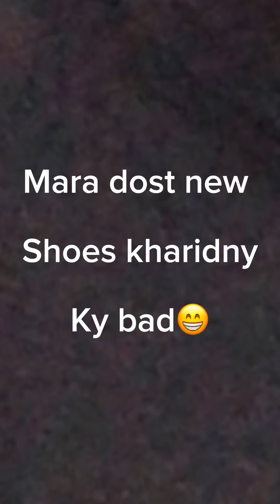My friend after buying new shoes 😁😁